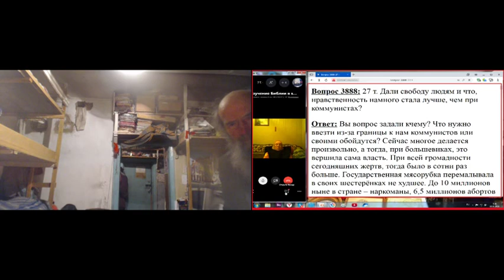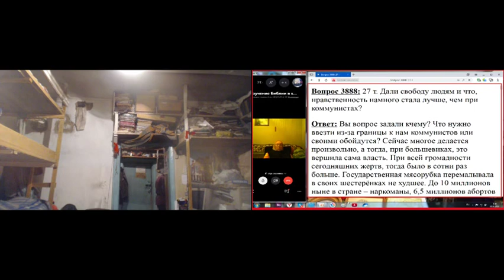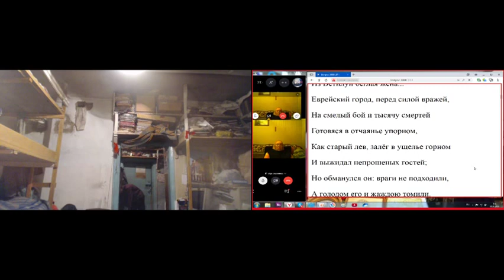Утренние молитвы с Псалтырью и вопросы ответы. 09. 01. 2020